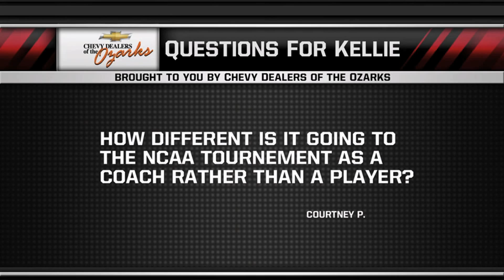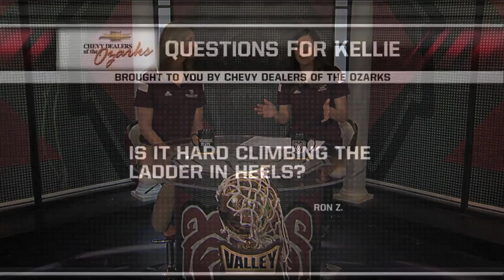Lady Bear Legacy: 3-15 Valley Champs